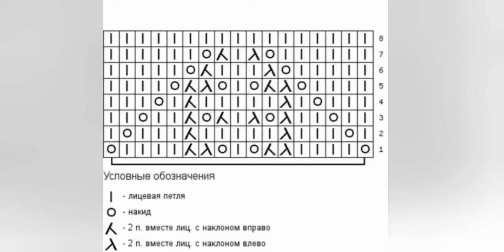🔴Японский узор спицами для вязания шапок и чепчиков.🔴Мк узора.🔴Схема.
ажурспицами